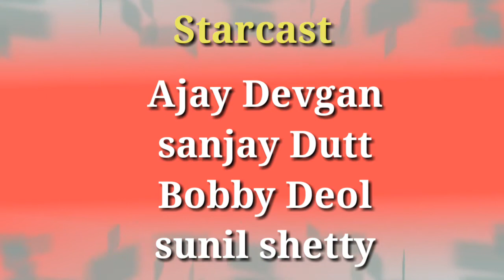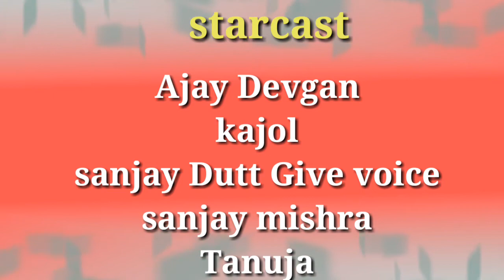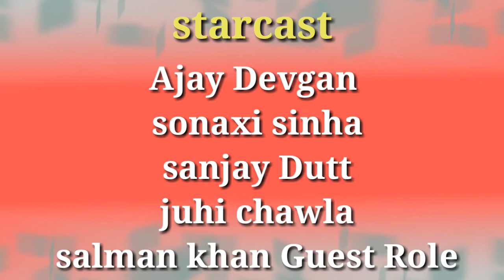Ajay Devgan and Sanjay Dutt Together Movies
Special Bollywood me aapka swagat hai to bane rahiye mere you tube channel aur Anand le Meri aane wali videos ka special Bollywood me